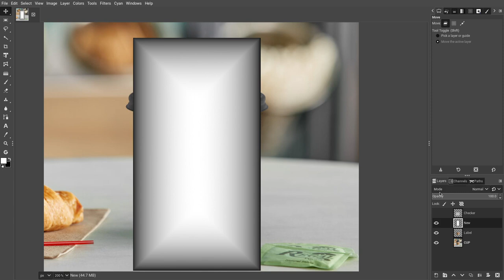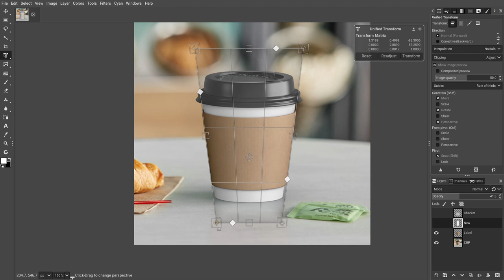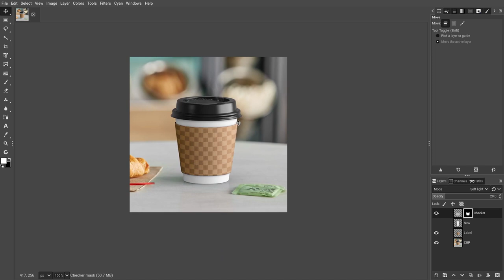GIMP Warp Image On Cylinder Using Displacement Map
Warping an image on a cylinder object is a bit hard with Curve Bend filter.
I think I figured out a new way to do that with real-time preview. No more guessing.